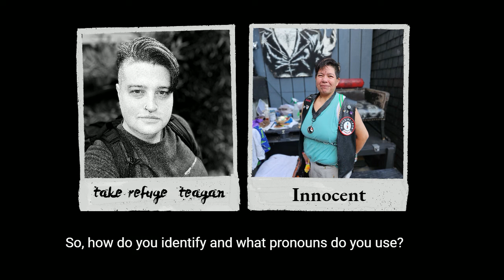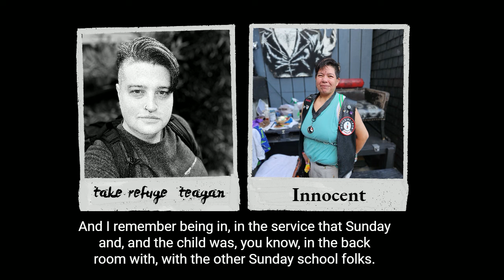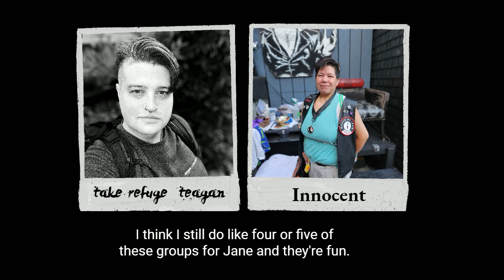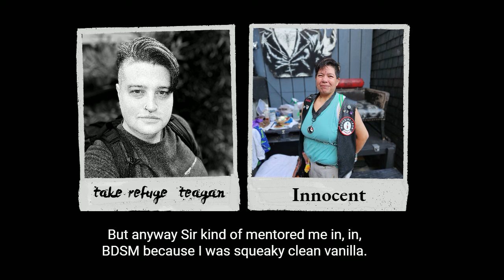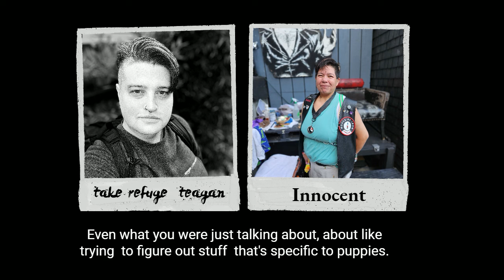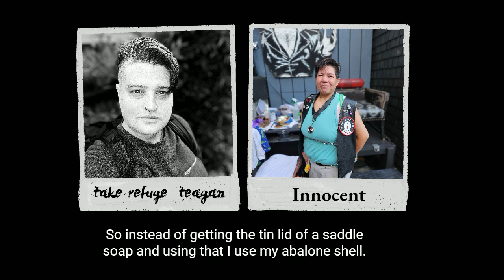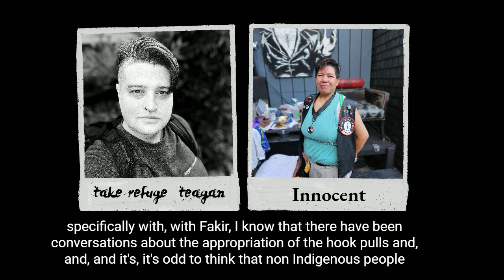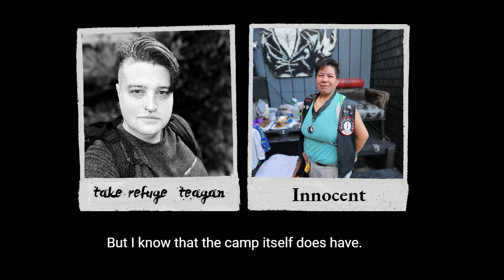Take Refuge Podcast Episode #1 - Innocent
Welcome to the Take Refuge Podcast, I'm your host Teagan, International Ms Bootblack 2018! Join me for a series of intimate conversations where my guests have the freedom to discuss the issues that matter most. Beyond labels and identities, each episode we will delve deeper into the multitudes contained within each one of us. In these long form interviews, you'll get to know my guests like never before.

In Episode One, my guest is Innocent. Innocent is Northwest Bootblack 2023 and is a member of the House of Iron. In our interview Innocent shares about growing up gay in Colorado in the early 90s, the correct way to care for suede and beaded leather, and the House of Iron's effort to support Camp Morgan in Winnepeg, Manitoba.